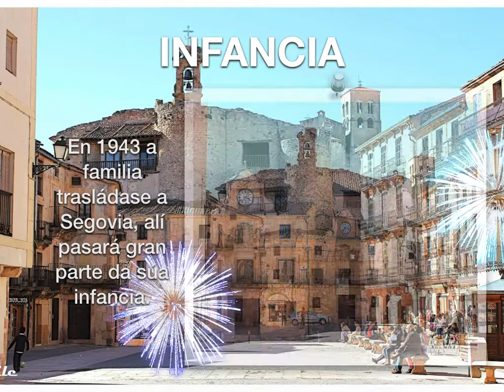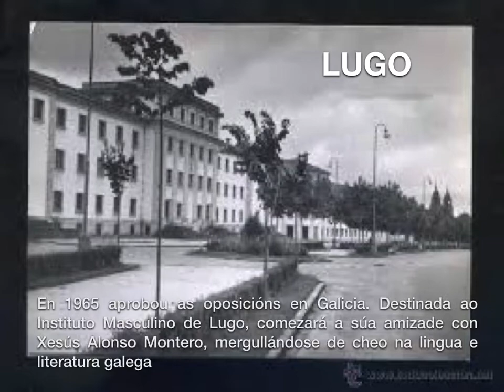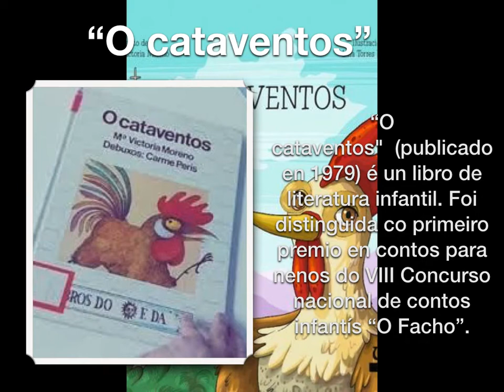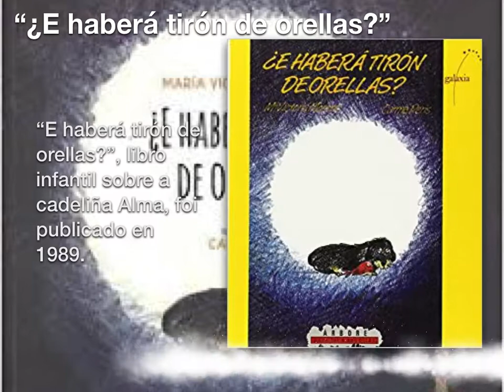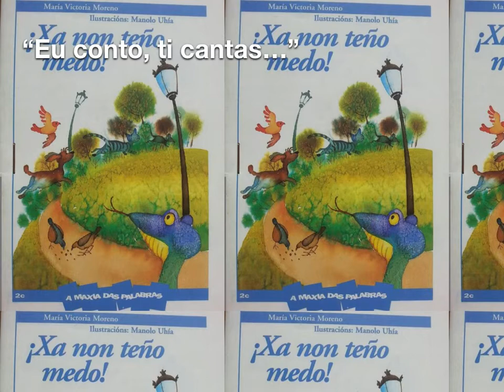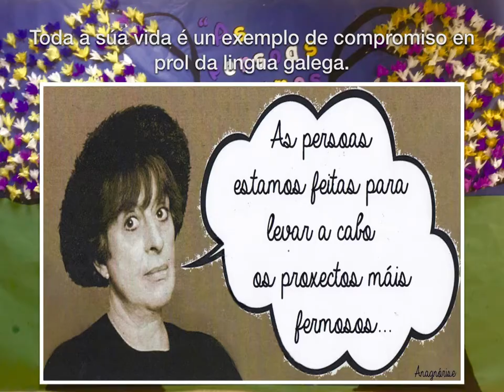Maria Victoria Moreno - Letras Galegas 2018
Traballo de investigación nas aulas ABALAR e EDIXGAL do alumnado de 6º de Primaria sobre a autora homenaxeada nas Letras Galegas 2018. CEIP "A Carballeira" de Lourizán